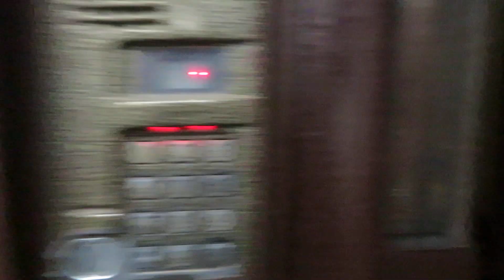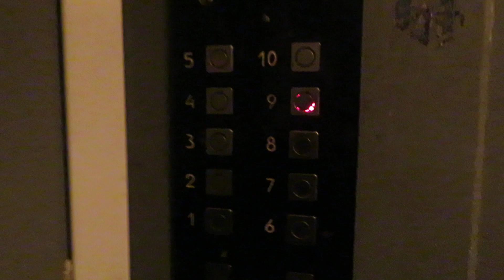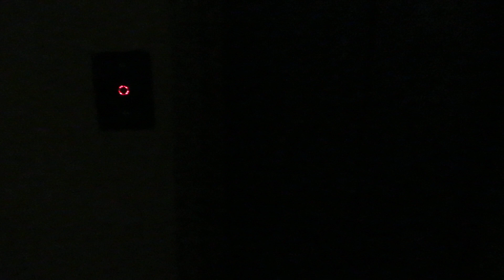Лифт ЩЛЗ (2001 Г.В) V=1 М/C, (Дом серии 1-КП-528-40)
Адрес : Казань, улица Достоевского, 73, Подъезд №2
Год постройки: 1976
Количество этажей: 9
Жилых помещений: 80
Серия дома : 1-КП-528-40